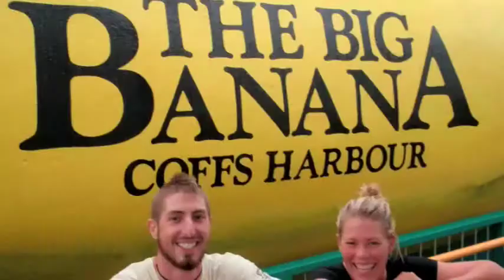Nymbioda River - New South Wales, Australia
See East Coast Kayaking battle the waters of the Nymbioda River, New South Wales, Australia!